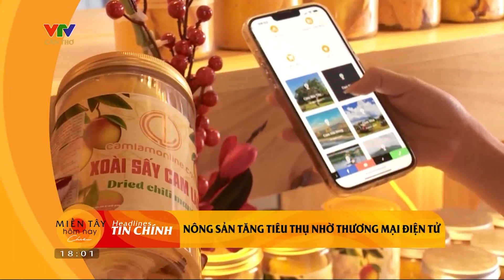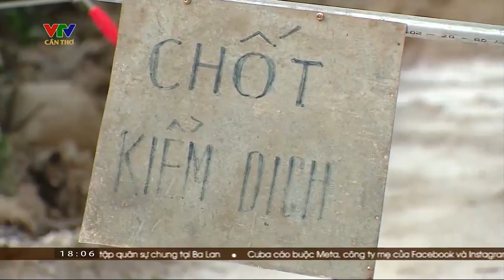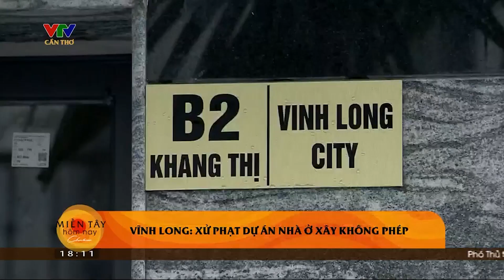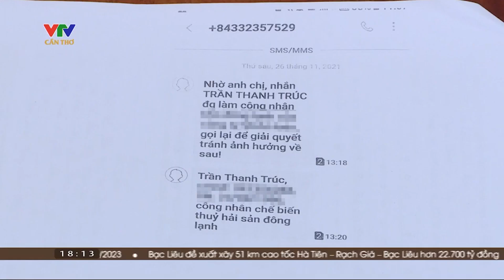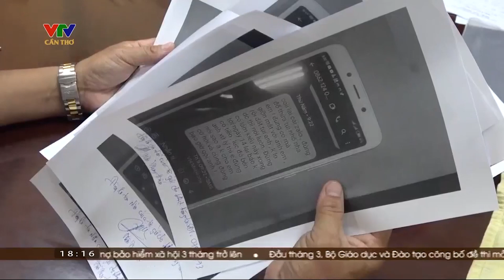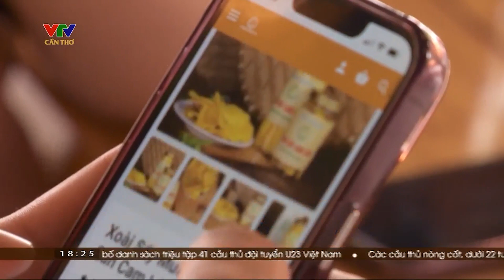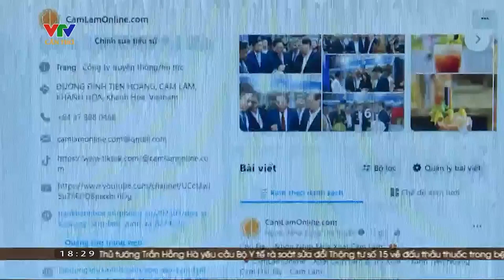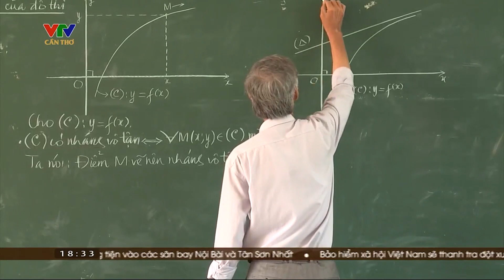VTV Cần Thơ: Bản tin chiều 27/02 | Tin tức thời sự mới nhất hôm nay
"Miền Tây Hôm Nay | VTV Cần Thơ Chiều Ngày 27/02 | Tin Tức Thời Sự Mới Nhất | Dự Báo Thời Tiết Hôm Nay |  VTV Cần Thơ